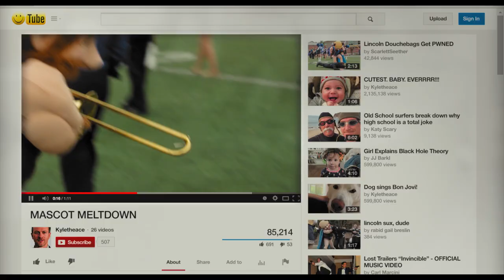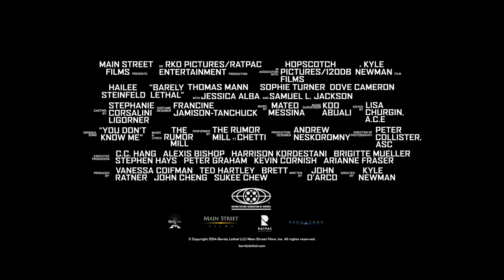Barely Lethal Official UK Theatrical Trailer (2015)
In Cinemas 28th August 2015.

Megan Walsh (Hailee Steinfeld, Ender’s Game) is a teenage special ops agent who yearns for a normal adolescence. After faking her own death she assumes the role of an exchange student and quickly learns that surviving the treacherous waters of a typical American high school can be even more difficult than international espionage.

Jam-packed with action from the cafeteria to the battleground, and with hilarious performances from Samuel L. Jackson (Iron Man), Jessica Alba (Sin City: A Dame to Kill For) and Sophie Turner (TV’s Game of Thrones), Barely Lethal is the unmissalbe action comedy that shows just how hard surviving high school really is!